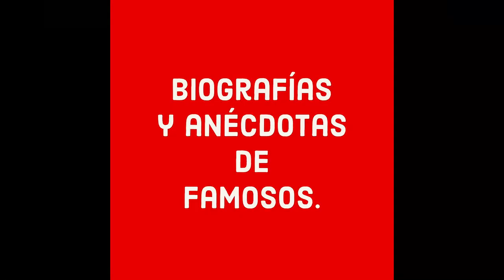Hilda Aguirre sufrió fuerte accidente automovilístico que le desfiguró el rostro.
Actriz mexicana nacida en Huimanguillo, Tabasco, el 11 de agosto de 1948. Es hija de licenciado José Manuel Aguirre Colorado, quien trabajaba en la Lotería Nacional, y de María Amparo Oliveros. Estuvo casada con el  Mariano González Zarur, con quien procreó un hijo de nombre Mariano González Aguirre.
En agosto de 2014 manifestó que padecía una enfermedad rara similar a la esclerosis múltiple que la dejó inmovilizada.
La actriz ha participado en quince telenovelas televisivas y en más de 50 películas. En noviembre de 2015.
El 31 de agosto de 1986, Hilda Aguirre junto a su entonces esposo, Mariano González, sufrió un accidente en la carretera México-Puebla mientras se dirigían a Tlaxcala,  a las 3:00 a. m. chocaron con un camión de redilas.
Hilda sufrió graves daños, como el desprendimiento del ojo derecho, nueve fracturas en el malar y dos en la nariz, por lo cual tuvo que someterse a diez cirugías y estar inactiva gran parte de los diez años siguientes.
El 8 de diciembre de 2011 Hilda volvió a sufrir un accidente en la misma carretera, pero la cosa no pasó a mayores. Esta nueva mala experiencia llevó a la actriz a declarar que posiblemente morirá en esa carretera, porque ya lleva dos accidentes en la misma.
Actualmente se encuentra retirada del medio artístico.
Famosa por su personake de SOR YEYE